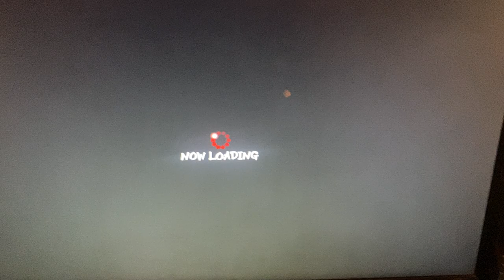[USF4] OctopusTrav (Ryu) vs. AmericanDaigo (Ryu) 845